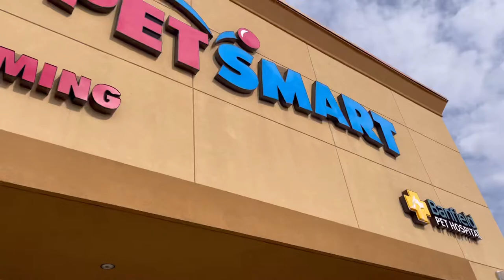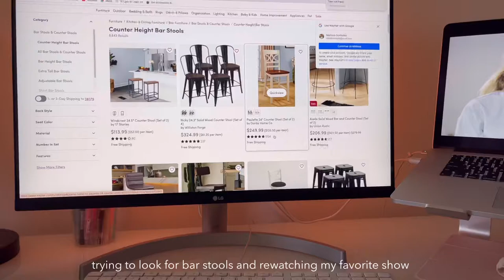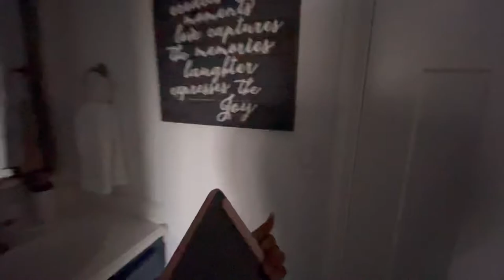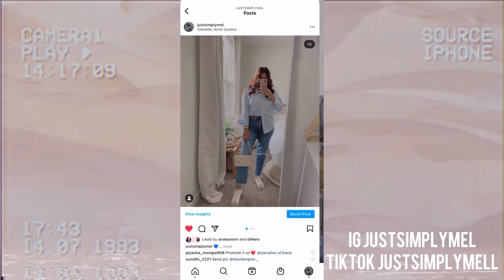home series | organizing and getting new things for our new place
Bought a couple new things and started organizing everything in the apartment and it’s slowly coming along.
Let’s be friends!